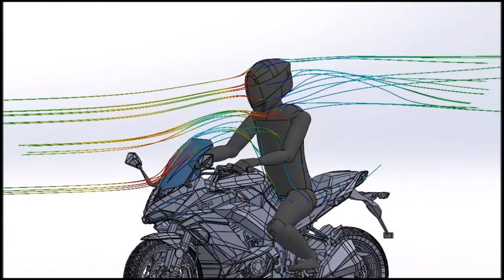Aerodynamic Test for Puig Touring Screen for KAWASAKI Z1000SX (REF.9408)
Aerodinamic test